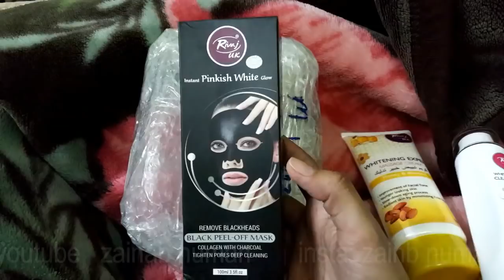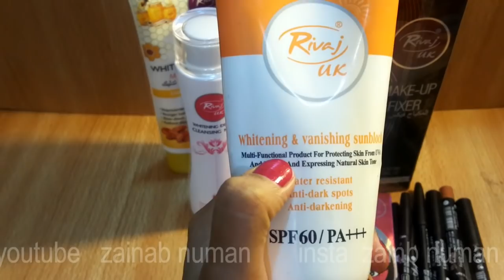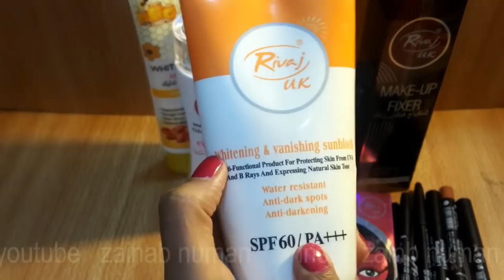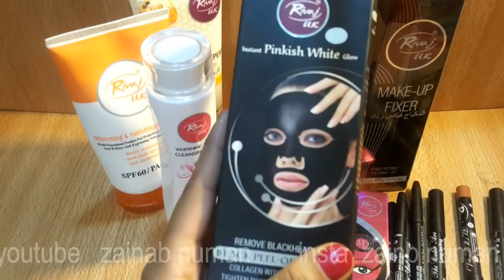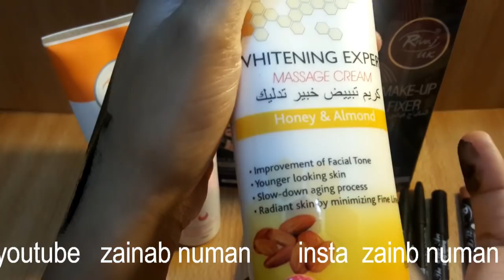Rivaj uk all proucts cleansing milk charcol mask primer n setting spry/ full review in urdu/hindi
ASLAMOALIKUM em here with honest review of all rivaj uk products in this video. mention all the prices down below...

1: rivaj uk makeup setting spry 180 ml in 559 rupees.

2: Rivaj UK Whitening Expert Cleansing Milk its price is 239 rupees

3: Rivaj UK Primer Make up Base review ...its price is 399 rupees

4: Rivaj UK Instant Pinkish White Glow, Remove Blackheads, Black Peel-off Mask, Collagen with Charcoal Tighten Pores Deep Cleaning reiver 100 ml in 385 rupees

5 rivaj uk massage cream its price is 249 rupees,,,,

6 rivaj sunblock its price is 250rupees.

KESY HO AP SAB. EM ZAINAB .

BEAUTY BLOGGER N YOUTUBER

UPLOADing TUTORIALs related to makeup ,,,,skin care,,,,hair care. health,,,,diys ,,,,home remadies,,,,product reviews,,,,,makeup ideas,,,,for u gyzzz.

like my all videos for supporting me.

share my videos n chnnel alsooo...

thanks for ur supporting

 luv uo all...